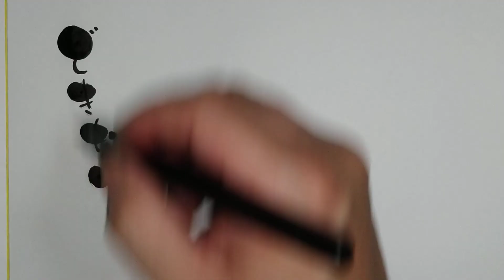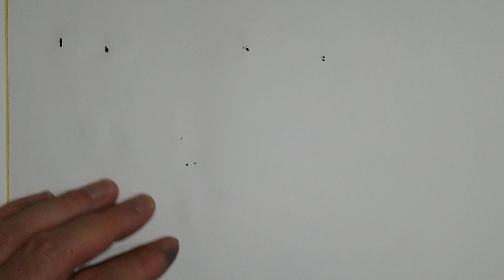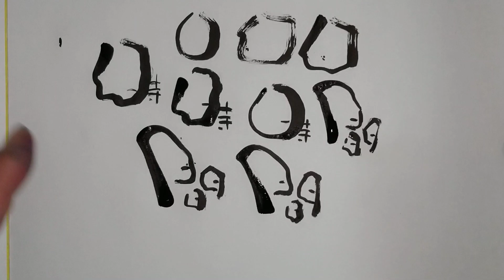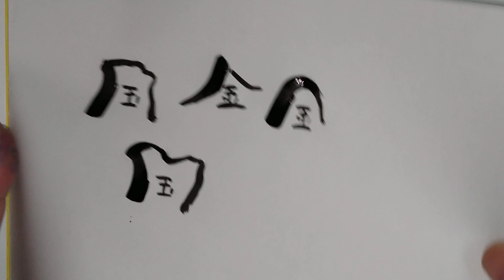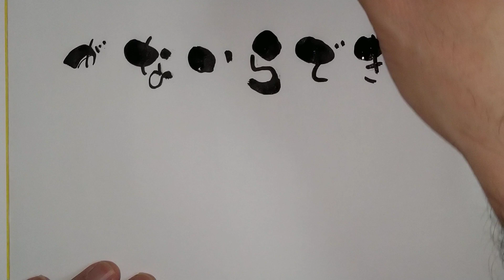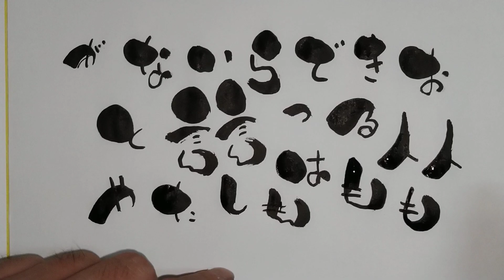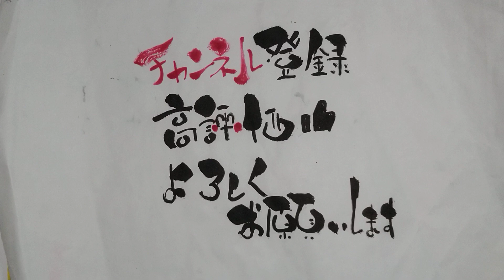いい言葉を可愛い筆文字で書いてみた！筆ペン【筆文字アート】アート文字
オンライン筆文字講座の内容
コースが3つあります！
①は「基本を学ぼう」
②は「ありがとう感謝ですを書いてみよう」
③は「長文を書いて文書のバランスを学ぼう」

必ず最初に①の「基本を学ぼう」から受けてください！

①を受ければ基本的に書けるようになります！
どのように書くのかのテクニックなどを伝えます！
②の「ありがとう感謝ですを書いてみよう」は、よく使う言葉「ありがとう」と「感謝です」の書き方です！
これをマスターすればハガキなどに書くとインパクトが大です！
あとはひらがなも練習します
③は長い文書を書きます！
文字のバランスや文章全体のバランスが学べます！
長い文章をマスターするとどんどん文字が楽しくなります